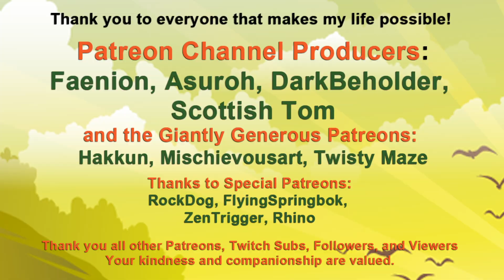Disney Dreamlight Valley- Fastest Way to Level Friendships!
Leveling up a friendship can be fast and easy, just 1,2,3 you're done.